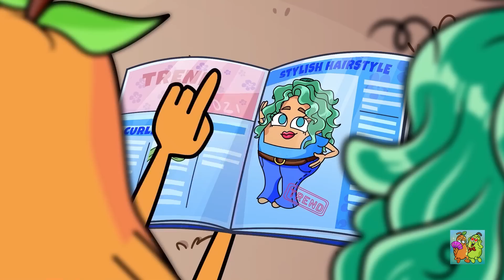✨Episode LAMA terbaik✨ || Repotnya Punya Rambut Panjang || Masalah lucu cewek oleh Sepasang Pir 🤩✨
Rambutku indah sekali! ✨ Tapi bikin aku repot banget! 😥